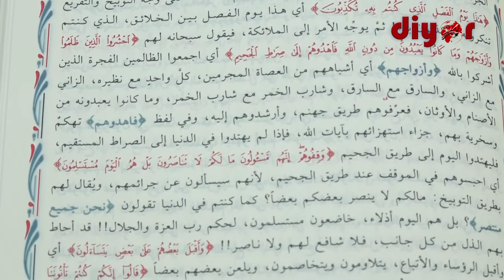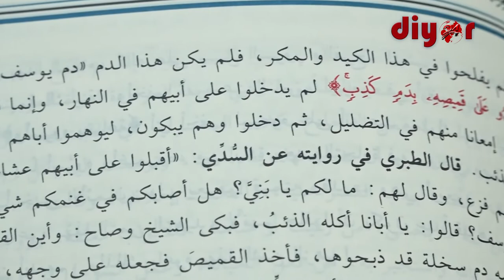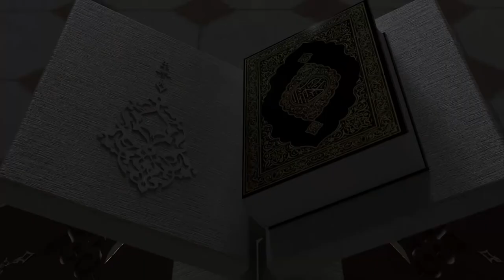Ота-онага хизмат қилишнинг мукофоти...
Аллоҳ таоло ота-она ҳақида нозил қилган ояти карималарида уларга яхшилик қилиш, яхши сўз айтиш ва яхши муомалада бўлиш юзасидан шундай буюради.
“Бақара” сурасининг 215-оятида:
“Сендан нимани нафақа қилишни сўрарлар. Сен: “Нафақа қилган яхшилигингиздан ота-оналарга, яқин кишиларга, етимларга, мискинларга ва ватангадоларга бўлсин. Қандай яхшилик қилган бўлсангиз, албатта, Аллоҳ уни билувчидир”, деб айт”.
Лойиҳамизнинг бу галги сонида Қизириқ туманидаги "Чилгаз ота" жоме масжиди имом ноиби Абдурасул Жумаевнинг "Ота-онага хизмат қилишнинг мукофоти..." ҳақида мавзусидаги маърузасини тинглайсиз.